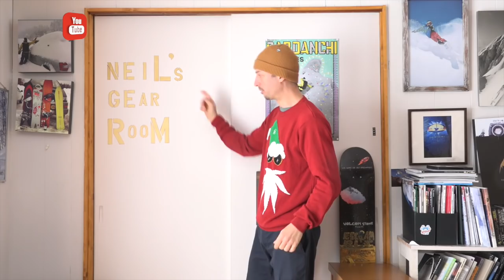Neil Vlog 2016.2.14 "Neil`s Gear Room EP 11"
Boards, lens, technology and more!  It was a rainy day so I decided to get this episode edited and ready for your viewing pleasure!  Enjoy!